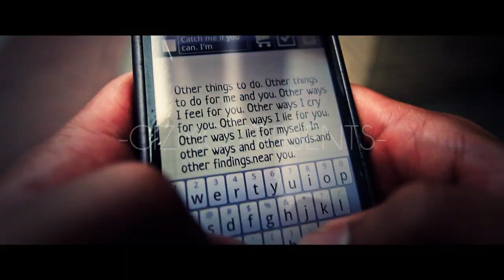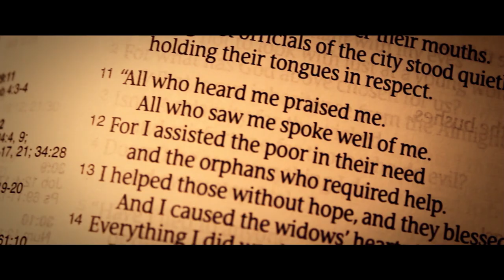GIZMO "Red Balloon" Official Music Video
Copyright Gizmo 2012.
Revive Music Group

Title Track of new album "Red Balloon" due out late September.

Gizmo- Vocals/Bass
Jamire Williams- Drums
Jake Sherman- Keys/Organ
Ilan Bar-Lavi- Guitar
Marcos Lopez- Percussion
Brandee Younger- Harp
Mario Castro- Sax
Lennie Doran-Trumpet
Chauncey Matthews- Background Vocals
Jazmin McCray- Background Vocals
William Gittens- Background Vocals

Co-Producer- Derrick Hodge

Engineers: William Wells, Jackie Sanchez
Mixer: Keith Lewis
Master: Dave Kutch @TheMasteringPalaace

Creative Assistance- Taylor Gordon, Jackie Sanchez
Girl- Jaime Woods
Homeless Man- Nick Hakim
Movement Man- Matthew Rose
Boyfriend- Jonathan Newman
Male Victim- Daniel Woods
Young Boy- Blake Russell